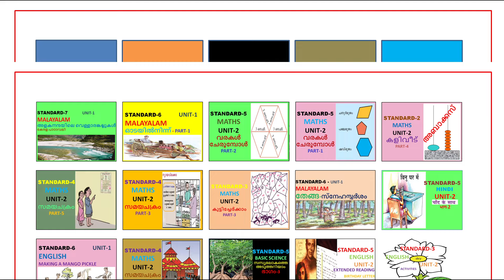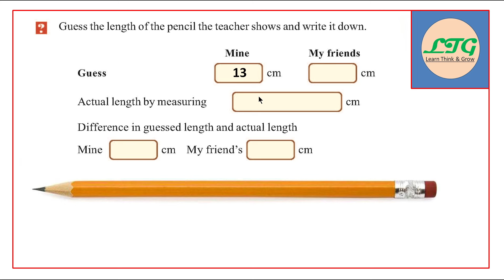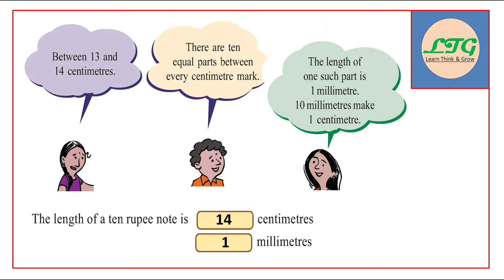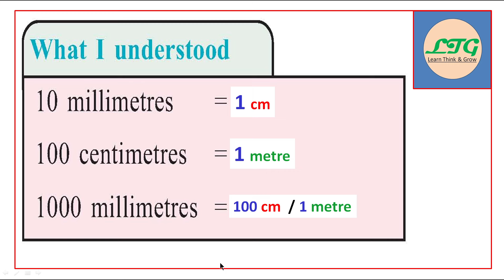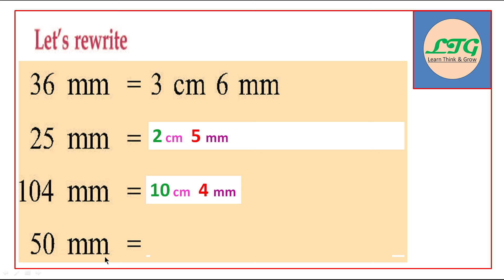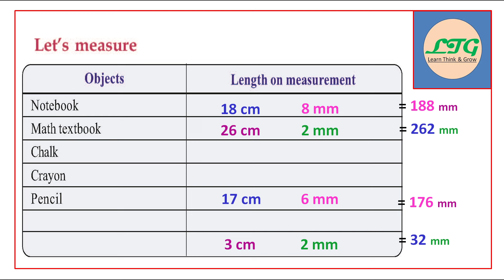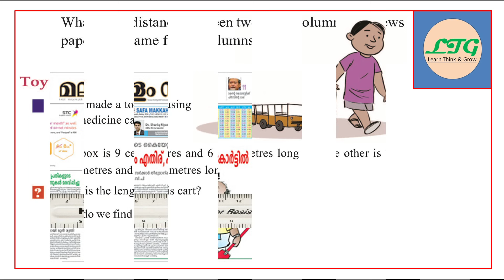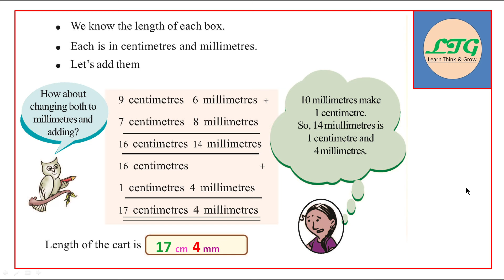CLASS - 4 | ENGLISH MEDIUM | MATHS - UNIT - 9 | LENGTH AND WEIGHT | PART - 1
500/-  രൂപക്ക് ഒരു വർഷത്തെ ട്യൂഷൻ നൽകുന്നു.

നിങ്ങളുടെ കുട്ടികളെ ഓരോ വർഷവും ട്യൂഷൻ പഠിപ്പിക്കാൻ ആയിരങ്ങൾ ചിലവാക്കാറുണ്ടോ ?

കഴിഞ്ഞ ഒരുവർഷം ആയിരക്കണക്കിന് കുട്ടികൾ പഠിച്ച ക്ലാസുകൾ ഈ വർഷം കൂടുതൽ സവിശേഷതകളോടെ നൽകുന്നു.

നിങ്ങളുടെ കുട്ടികൾക്ക് ഉയർന്ന നിലവാരമുള്ള ക്ലാസുകൾ നൽകുന്നു.

പഴയ വർഷത്തെ ചോദ്യപേപ്പർ നൽകുന്നു.

ഈ വർഷം പേർസണൽ ടെവേലോപ്മെന്റിനായി കുട്ടികൾക്ക് LIVE ക്ലാസുകൾ ഉണ്ടായിരിക്കും.